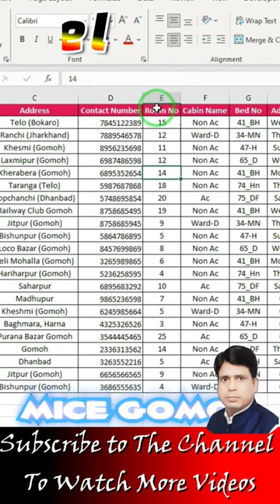Master Excel's Flash Fill Automate Data Entry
Welcome to our Excel tutorial on mastering Flash Fill! In this video, we dive deep into one of Excel's most powerful features, Flash Fill, and learn how to automate tedious data entry tasks with ease. Whether you're a beginner or an experienced Excel user, mastering Flash Fill can save you countless hours of manual data manipulation.

In this comprehensive tutorial, we cover everything you need to know to unleash the full potential of Flash Fill. We start with the basics, explaining what Flash Fill is and how it works. Then, we walk you through practical examples, demonstrating how to use Flash Fill to quickly clean and transform messy data, extract substrings, concatenate values, and much more.

By the end of this video, you'll be equipped with the knowledge and skills to leverage Flash Fill like a pro, streamlining your workflow and boosting your productivity in Excel. Don't miss out on this opportunity to take your Excel skills to the next level!